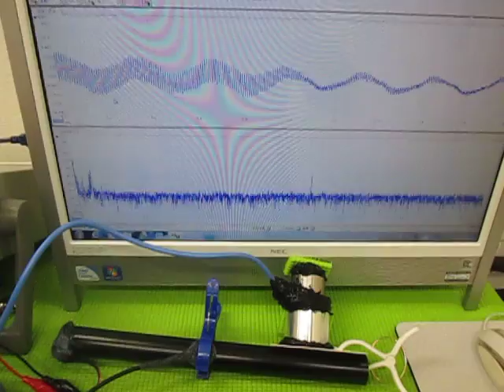音と超音波の組み合わせを利用した超音波制御技術 ultrasonic-labo